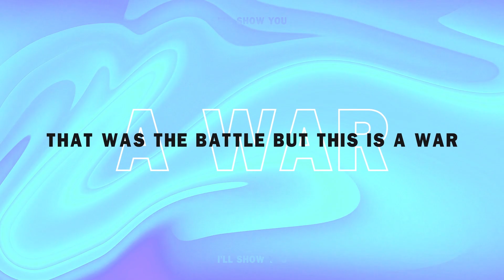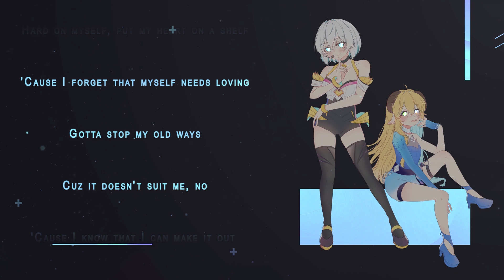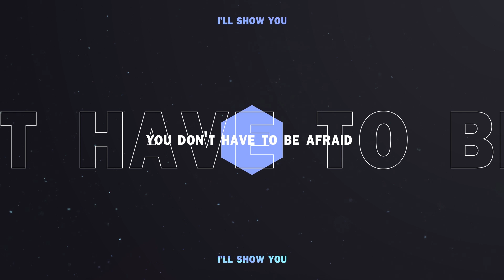『KDA LEAGUE OF LEGENDS - I’LL SHOW YOU』Vtuber Cover by Eisei & @KisaragiTenma ​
Tao cho mày xem!
If you're Vietnamese please enable the subtitle =)))))